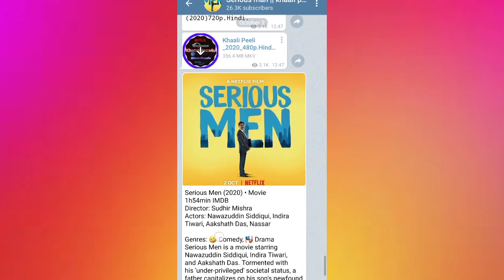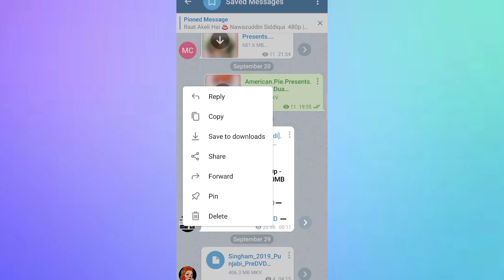HOW TO DOWNLOAD WATCH SERIOUS MEN MOVIE | NAWAZUDDIN SIDDIQUI | seriousmen nawazuddin Movie Link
link...